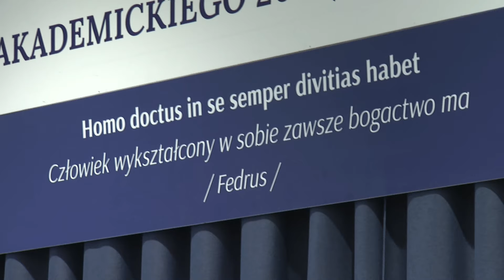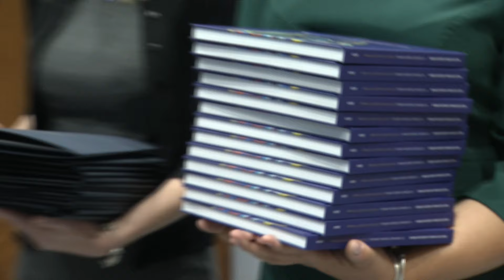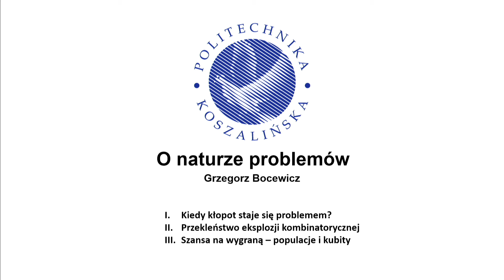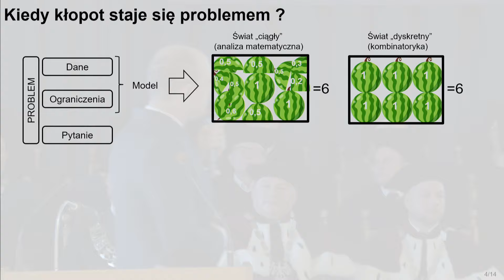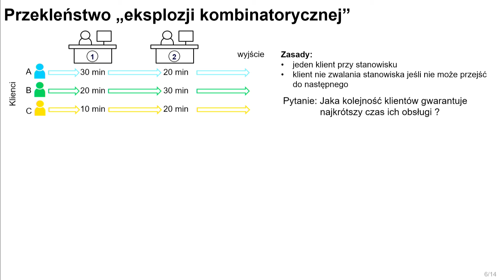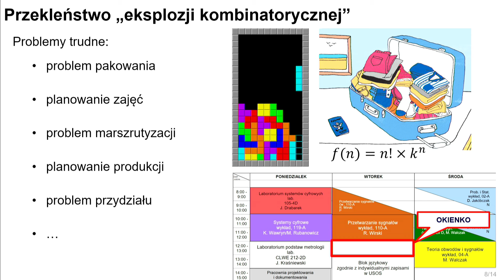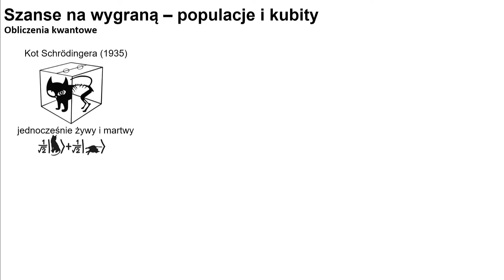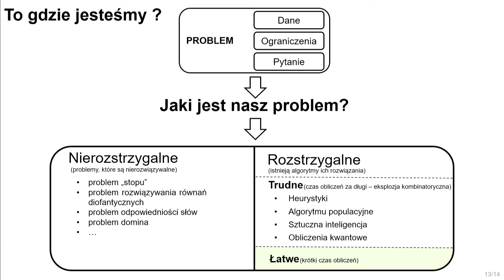57 INAUGURACJA ROKU AKADEMICKIEGO 2024/25 na Politechnice Koszalińskiej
Na Politechnice Koszalińskiej odbyła się dzisiaj (30 września br.) 57. Inauguracja Roku Akademickiego (2024/2025). Wśród gości znaleźli się: parlamentarzyści, przedstawiciele władz i instytucji państwowych i samorządowych, reprezentanci uczelni z Pomorza, dyrektorzy szkół, urzędów, instytucji, przedstawiciele organizacji, a przede wszystkim studentki i studenci.